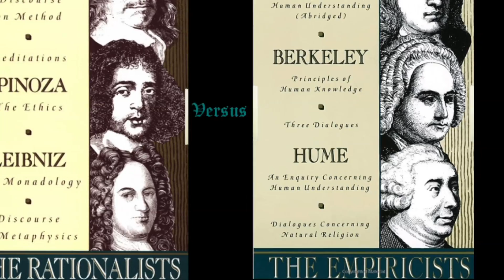E comme Empirisme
Sarah Gould a effectué son doctorat sur la peinture britannique au sein du LARCA. Elle présente la lettre "E" pour empirisme. Cette philosophie, qui s'épanouit aux 17e et 18e siècles, promeut l’idée qu’il ne peut y avoir de savoir métaphysique a priori car le savoir et les concepts ne peuvent qu’être dérivés de l’expérience.  Si cette théorie de la connaissance a, dès le 18e siècle, joué un rôle particulièrement déterminant dans la pensée et la pratique des arts visuels en Grande Bretagne, elle continue, de nos jours, d’y marquer le rapport à l’art.